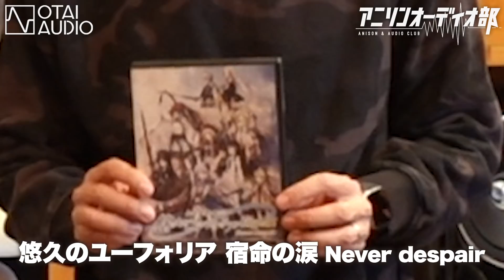【新企画】アニソンをピュアオーディオで聴いてみた!!【アニソンオーディオ部】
アニソンオーディオ部とは！？

アニソンオーディオ部は、ピュアオーディオでアニソンを聴きながらアニソンの魅力を掘り下げます！
“良い音で音楽を聴きたい！”
“もっと良い音でDJをやりたい！”
“アニソンの良さを知ってもらいたい！”

レコード会社様やアーティスト、DJ、イベント主催者などがそんな想いを持ち、色々な施策をされてきたかと思います。

その中で「ピュアオーディオ×アニソン」という、あったようで無かったプロモーションの取り組みをカタチにするべく、この度「アニソンオーディオ部」を立ち上げました！

オーディオシーンにおいて、年々増えているアニソンリスナー。
歴史的にはクラシックやジャズの愛好者が多いオーディオシーンですが、昨今リスナーの愛好ジャンルの状況が徐々に変わっています。
その中で目立つのが“アニソンをピュアオーディオで聴く層”です。

しかしながら、受け入れ側のインフラが整っておらず、アニソンを聴くにはどういうオーディオのセッティングが良いか、どのスピーカーが適しているのか、そういう言った受け皿が存在しない状況なのです。

OTAIAUDIO・アニソンオーディオ部では、オーディオ・アニソンそれぞれの分野で知識が深いゲストをお招きし、少しでもアニソンファンが良いサウンドシステムで音を楽しめるよう、アニソンの新たな発見、そしてさらなる楽しみ方を探っていきます。

オーディオ専門店オタイオーディオのページ

オーディオ製品、中古品、処分品のページ